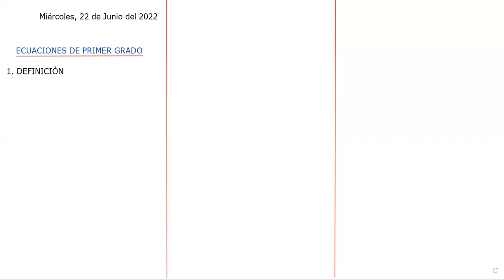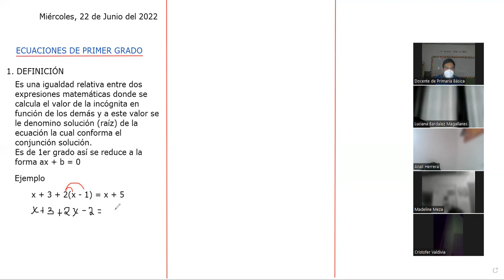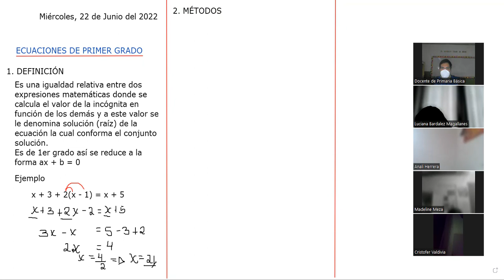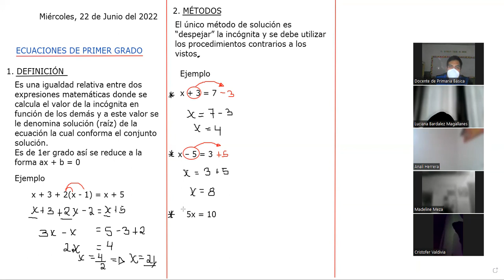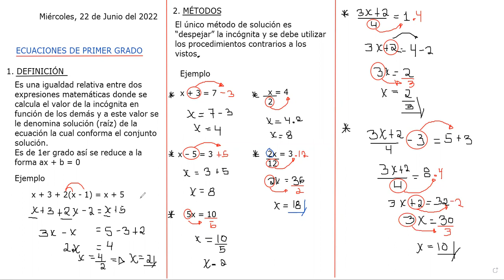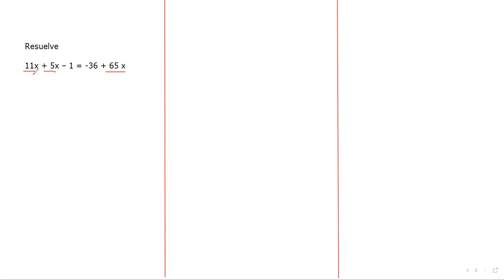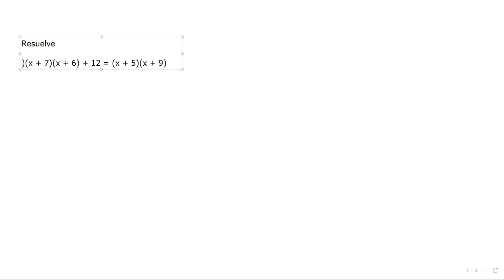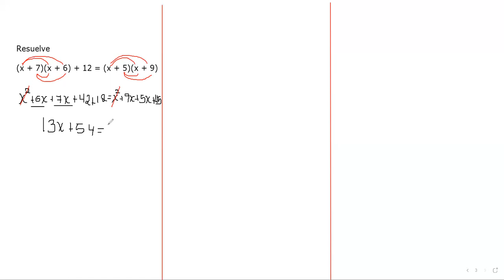SESIÓN 23 ECUACIONES DE PRIMER GRADO 2DO BIMESTRE